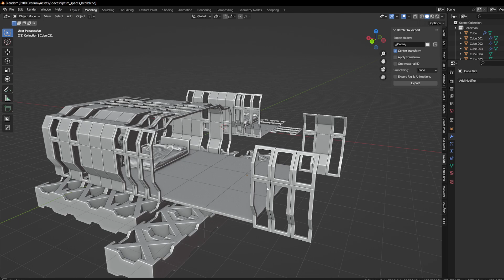Space Ship Cabin Structural Modeling in Blender | Devlog 5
Designing how the full structure around the cabin with all the functionalities. Already having issues understanding all of the necessities this requires.